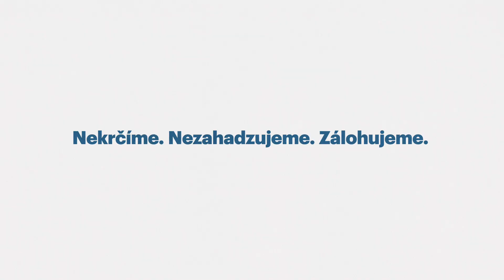Prečo vlastne to zálohovanie existuje?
Jeden z hlavných dôvodov je vyčistiť prírodu od nápojových obalov. Ak sa plastové fľaše a plechovky budú točiť v kruhu - to znamená, že po odovzdaní, spracovaní a recyklácii sa z nich znovu vyrobia plastové fľaše a plechovky, šetríme tým prírodné zdroje a zabezpečujeme, aby neskončili pohodené v prírode.